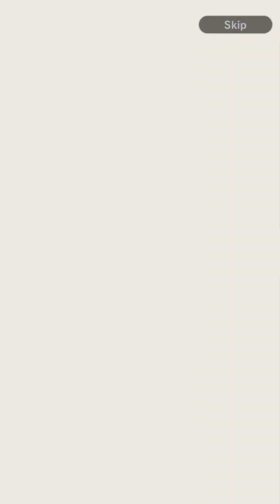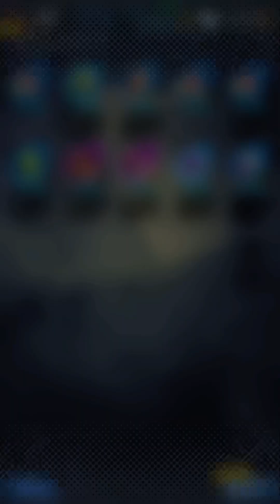How To Summon Characters in Dragon Ball Legends